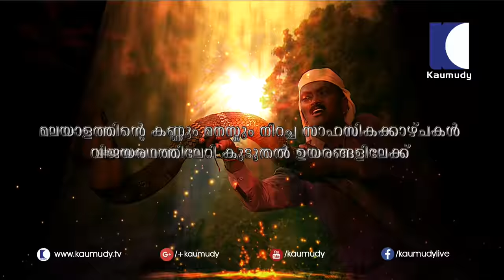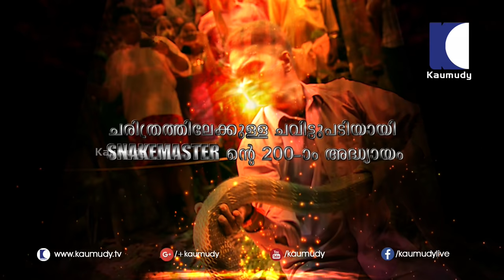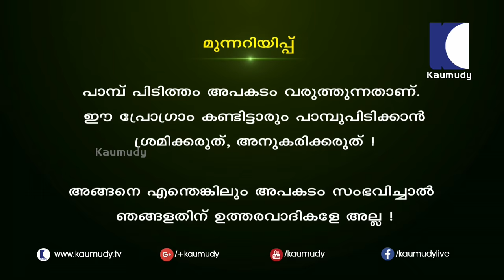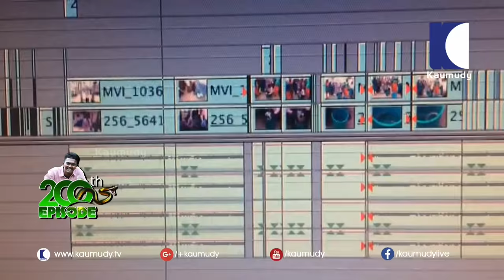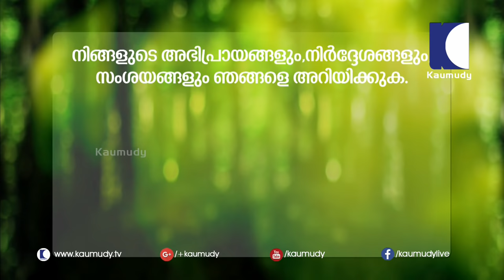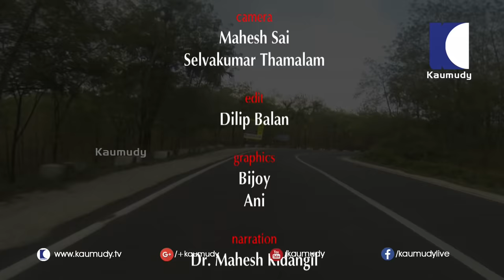VAVA SURESH SNAKE MASTER EPI 200 SPECIAL - Ornate Sea Snake | Snake Master 03-10-2016 | Kaumudy TV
സ്‌നേക്ക് മാസ്റ്റർ 200 അധ്യായങ്ങൾ പിന്നിടുന്നു. ഈ ചരിത്ര നിമിഷത്തിൽ വാവ സുരേഷ് ഓർണെറ്റ് കടൽ പാന്പിനെ നിങ്ങൾക്ക് മുന്നിൽ പരിചയപ്പെടുത്തുന്നു